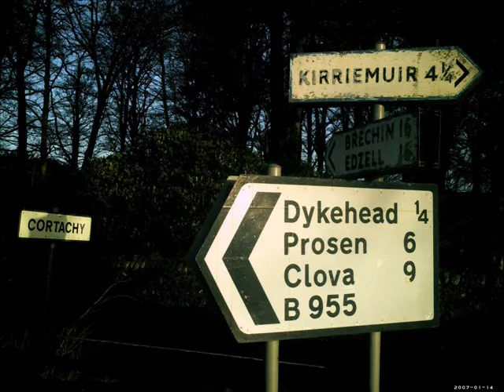scottish village cortachy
a musical journey through a small scottish village still photos and relaxing music